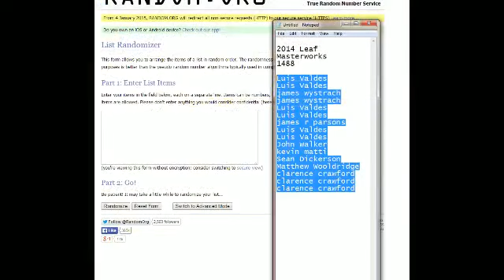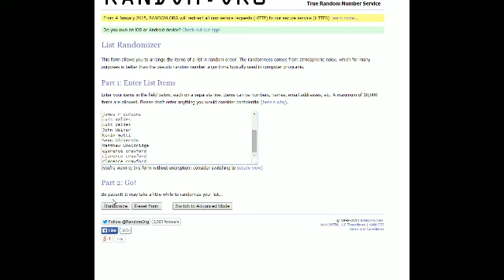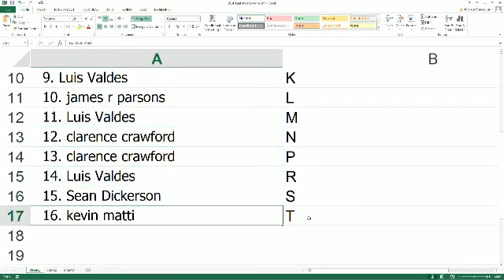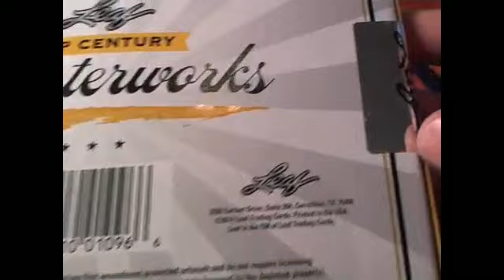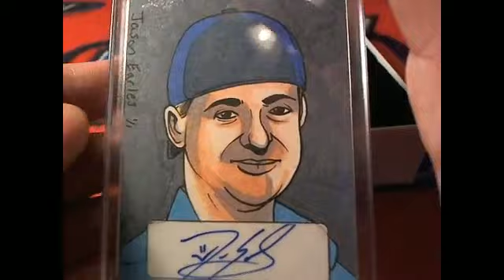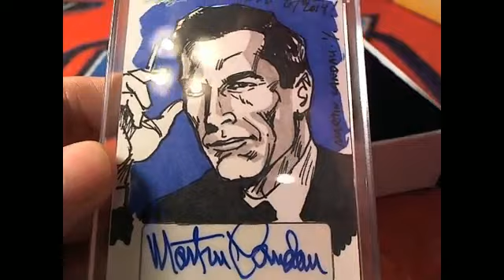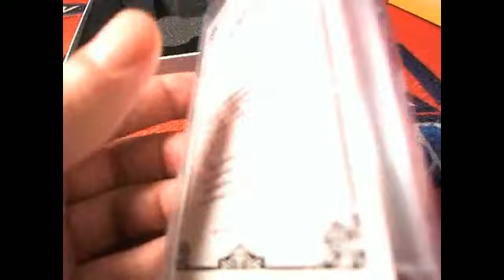2014 Leaf Masterworks Box 1488